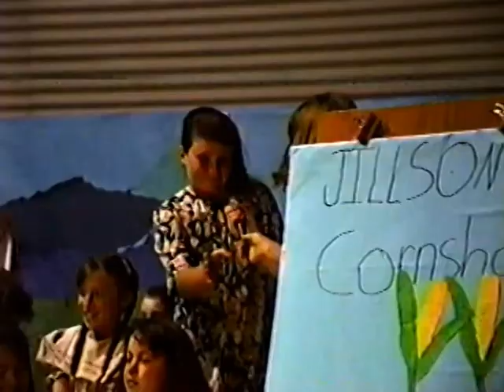Otisfield History School Play, Part 2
A play put on by the children of the Otisfield Community School about the history of Otisfield in 1991.